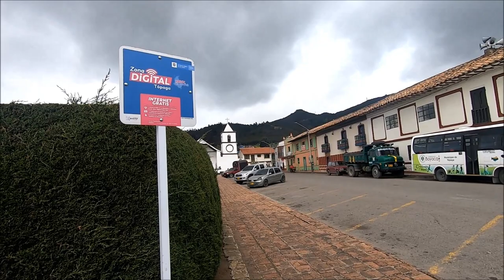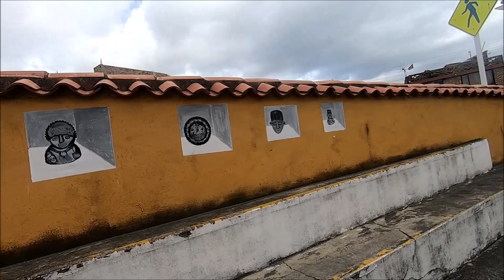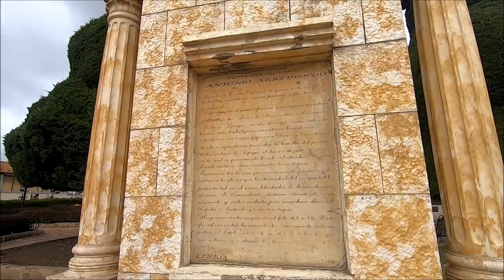Tópaga, Boyacá (Tour & History) Colombia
A tour and history of Topaga, Boyaca (Colombia) where you can also get ideas of the best things to do or things to see when traveling here. Mostly focusing on the center, main park, church and old district of the town.